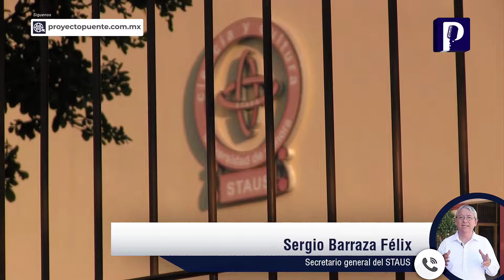Regreso a clases en Unison es accidentado deben solucionarse problemas y capacitar a maestros: STAUS